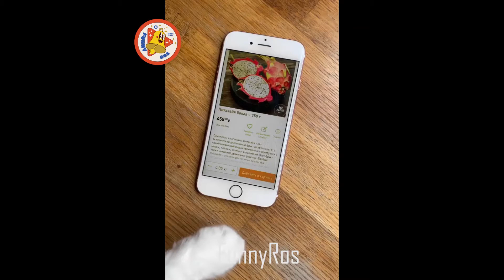TikTok Cute and Funny Cat Compilation 2021 | Funny Pet Videos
1) Best Kitty Caps:

2) Healthy food for your pet cat:

 3) Secret Life of Pets eBook:

 4) Royal Canin Indoor Adult Dry:

5) Royal Canin Feline Health Nutrition Dry Food for Young Kittens:

Funny Cat Videos Daily from Funnyros. I am a little kitty pet lover who loves funny cats videos and I am always trying to create the best ones to share with my friends.

Baby cute cats are funny creatures because they are the most funny pets and also cute. When you see the cute baby kitties in this video, I dare you to try not to laugh. This is the most beautiful and incredible cute video I've ever seen. It's entertaining and wowful at the same time!

The featured clips in our video are used from various online platforms. Our fans and followers can make the highlight clip!
If you notice a clip that you own but did not submit or grant approval for usage.

So, please! Send an email with your ownership proves.
Surely, We would be happy to resolve this for you!